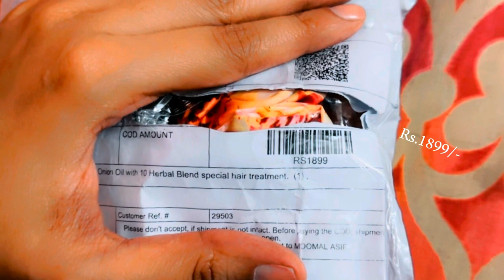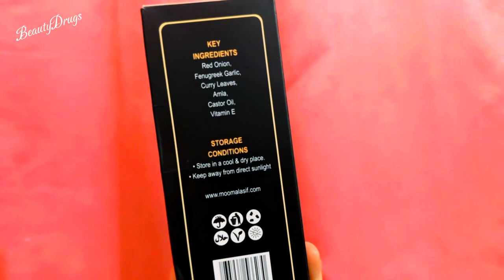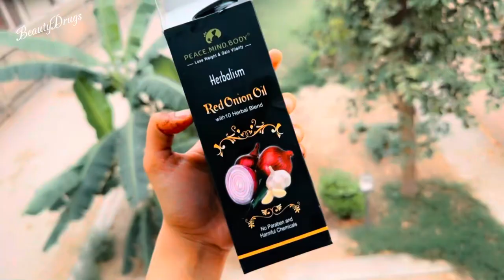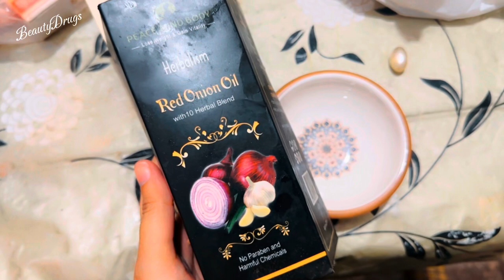Red Onion Hair Oil by Peace.mind.body